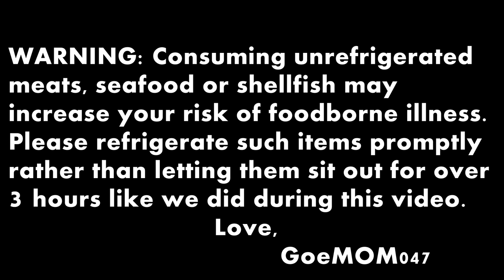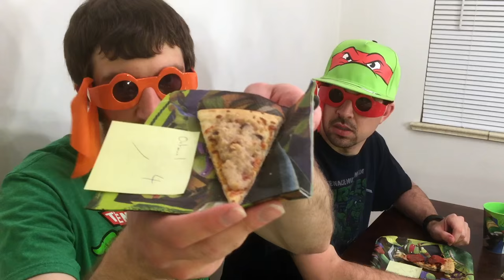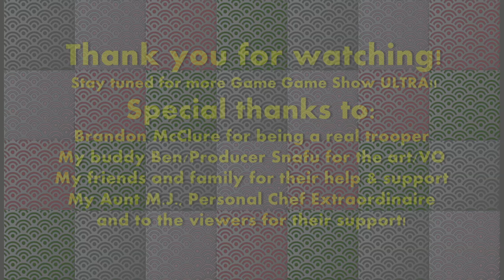Game Game Show Ultra Episode 3-7 TMNT IV: Turtles in Pizza Time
Welcome to another episode of Game Game Show Ultra! In this episode, we will be playing through Teenage Mutant Ninja Turtles IV: Turtles in Time. Every time a pizza is picked up in the game, the person that failed to pick up the pizza has to eat one of 24 slices of pizza as a penalty. Each slice is based on a gross pizza from the Teenage Mutant Ninja Turtles cartoon. Whoever ends up with the most penalties will have to eat all remaining slices of pizza and if the game ends in a tie, both players will split the remaining pieces. Let's PLAY! Game Game Show Ultra!! Thank you for your time and support! Love, Eric